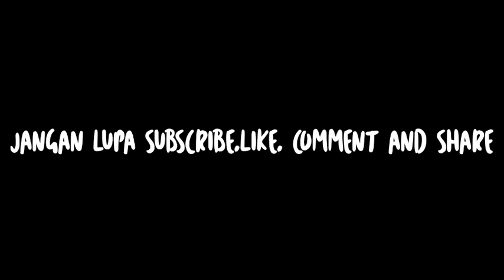Gameplay Solo Rank | Free Fire Battleground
Terimakasih bagi yg mau nonton😉